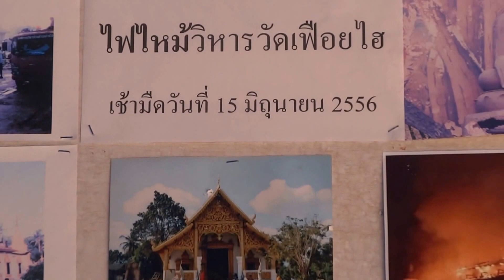วัดเฟือยไฮหลังถูกไฟไหม้ เวียงป่าเป้า เชียงราย